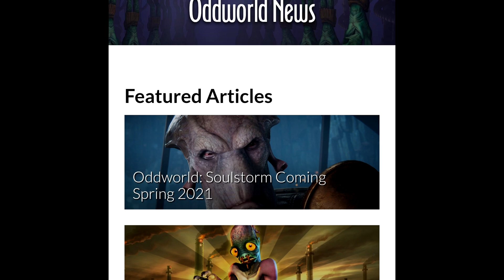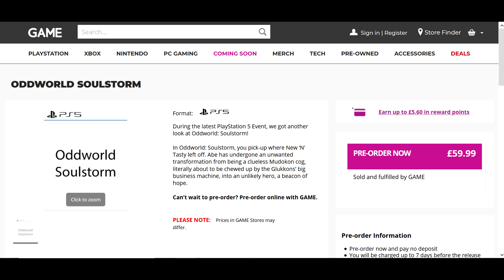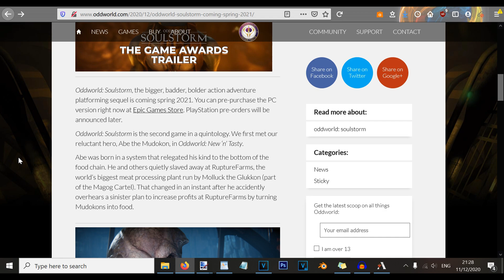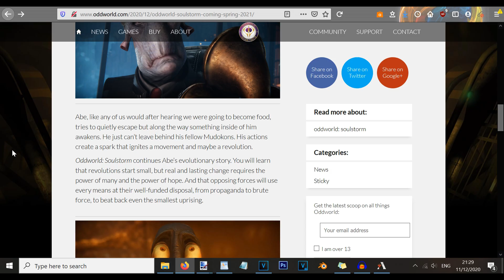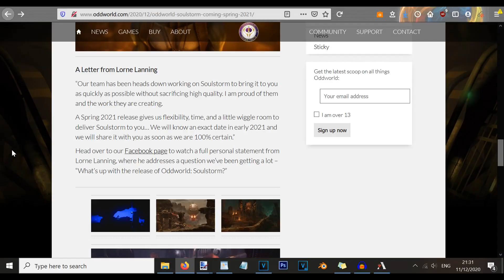New Oddworld: Soulstorm Gameplay Trailer From The Game Awards 2020 & Release Date Initial Reaction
Oddworld Inhabitants have released a new Oddworld: Soulstorm gameplay trailer showcasing new Oddworld Soulstorm game play and a new Oddworld: Soulstorm release date of Spring 2021, as opposed to what was the current release date of 2020. This was announced last night at The Game Awards 2020 in the new Oddworld: Soulstorm trailer.Along with this, Oddworld Inhabitants also released a message from Oddworld creator Lorne Lanning regarding the development of Oddworld Soul Storm.

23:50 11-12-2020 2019